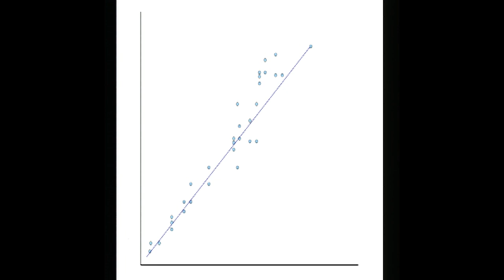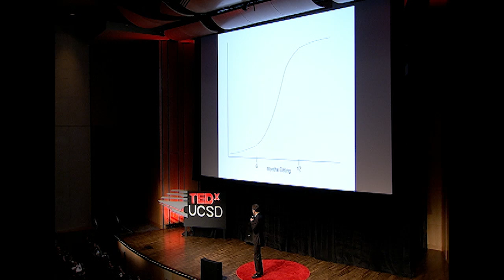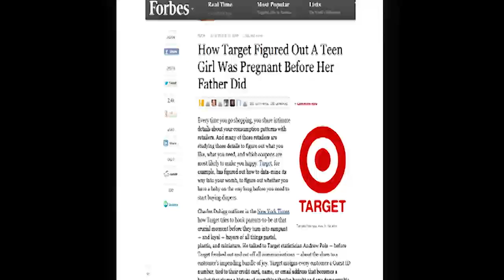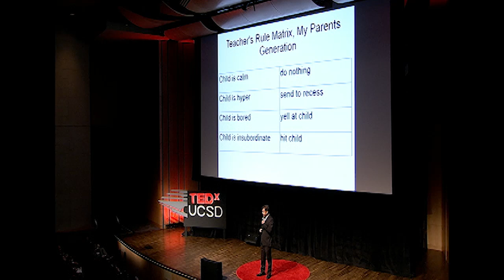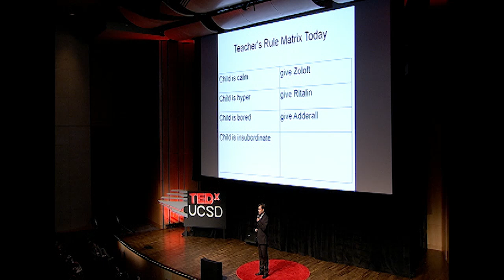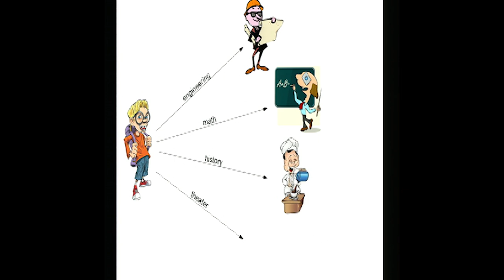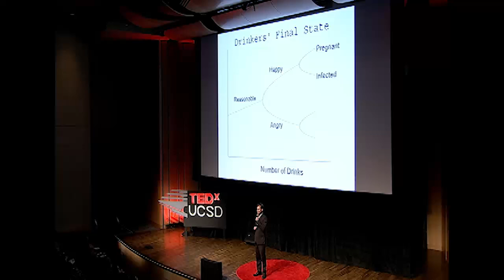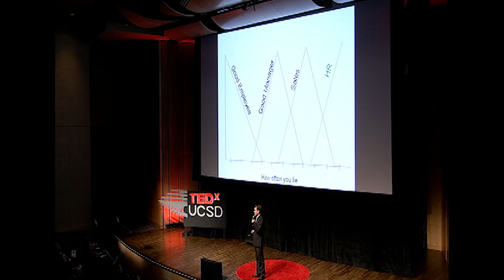Scientist Turned Comedian: Tim Lee at TEDxUCSD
Tim wasn't supposed to be a comedian. A biologist by training, he graduated magna cum laude from UC San Diego with honors in biology. He went on to complete his PhD in Ecology and Evolution at UC Davis. He spent years developing simulation and analytical models of population dynamics before he discovered that this bored him to tears. When he tried comedy for the first time the tears stopped. Tim now tours the word performing science comedy.